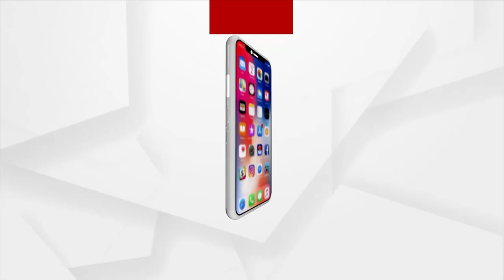କରୋନା ଜନିତ ଔଷଧ ପକାଉଛି ଶରୀର ଉପରେ କୁପ୍ରଭାବ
କରୋନା ଜନିତ ଔଷଧ ପକାଉଛି ଶରୀର ଉପରେ କୁପ୍ରଭାବ। ବିନା ପରାମର୍ଶରେ Antibiotic ଖାଉଥିଲେ ସାବଧାନ ହୋଇଯାଆନ୍ତୁ।  ଶରୀରରେ ଥିବା ଉପକାରୀ ବ୍ୟାକ୍ଟେରିଆ ନଷ୍ଟ ହୋଇପାରନ୍ତି। ଫୁସ୍ ଫୁସ୍ ଜନିତ ସମସ୍ୟା ମଧ୍ୟ ଦେଖାଦେଇପାରେ।